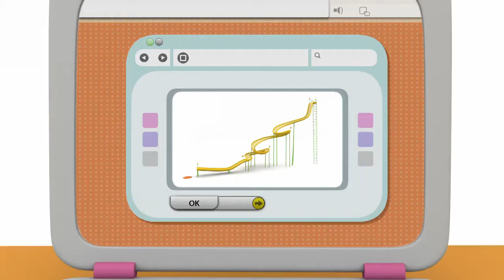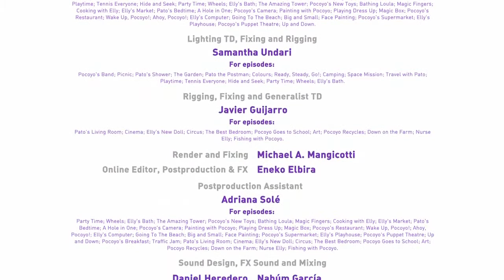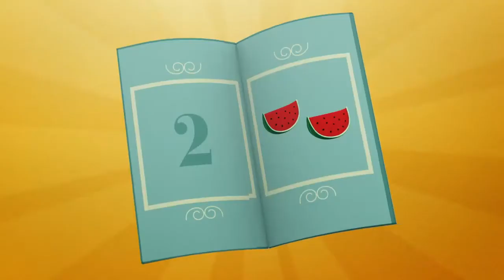Let's Go Pocoyo! 30 MINUTES 5 in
This video contains 4 "Let's Go Pocoyo!"
s: The Amazing Tower / Pocoyo's New Toys / Bathing Loula / Magic Fingers. More Let's Go: ...This video contains 4 "Let's Go Pocoyo!" episodes: Cooking with Elly / Elly's Market / Pato's Bedtime / A Hole in One. More Let's Go

This video contains 4 "Let's Go Pocoyo!" episodes: Space Mission / Travel with Pato / Playtime / Tennis Everyone More Let's Go

This video contains 4 "Let's Go Pocoyo!" episodes: The Amazing Tower / Pocoyo's New Toys / Bathing Loula / Magic Fingers. More Let's Go: ...